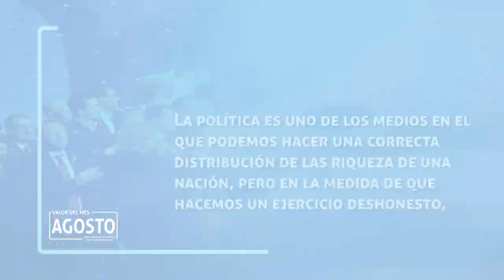VALOR DEL MES "HONESTIDAD EN LA POLITICA Y EN LA VIDA PROFESIONAL "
" No se dejen lleven por el afán del dinero; Conténtense con lo que tiene. Hebreo 13,5